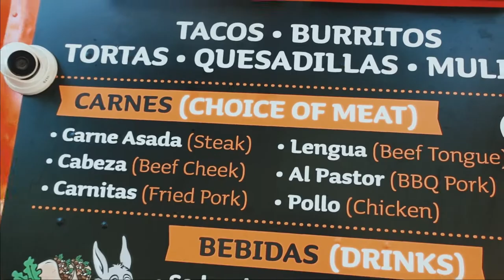Big Burrito. A hood legend!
Travel, Food, Adventure, Tacos, San Fernando Valley, Canoga Park